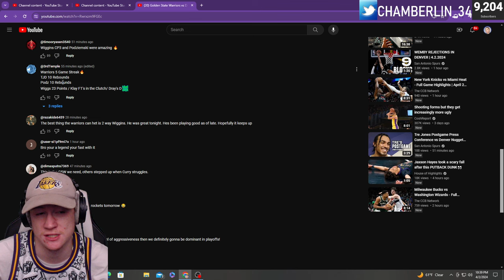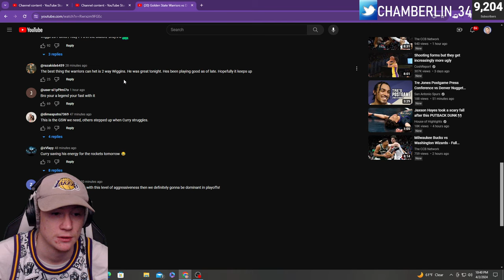ZTAY reacts to Mavericks vs Warriors!